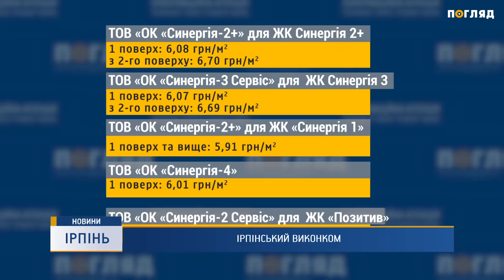В Ірпені відбулося засідання виконавчого комітету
На порядок денний винесли 70 питань. Члени виконкому ухвалили бюджет, змінили тарифи на утримання будинків та ініціювали процес створення добровільної пожежної охорони. Детальніше про рішення виконкому - дивіться далі.